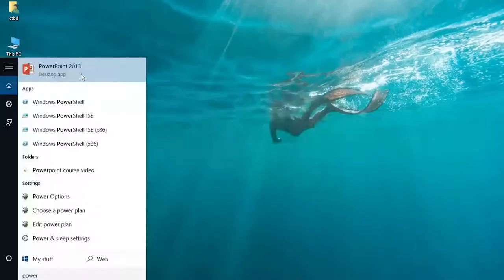MS PowerPoint: How To Start? | CodersTrust.net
একজন শিক্ষার্থীর জন্য কেন এই কোর্সটি সহায়ক বা করা উচিত?

কোর্সটি সফলভাবে সম্পন্ন করার পর, একজন শিক্ষার্থী পাওয়ারপয়েন্ট প্রেজেন্টেশনের নিম্নলিখিত বৈশিষ্ট্যগুলি ব্যবহার করতে সক্ষম হওয়া উচিত:

- রঙের ভিন্নতা সহ পাওয়ারপয়েন্ট স্লাইড তৈরি করা
- অ্যানিমেশন প্রভাব ব্যবহার করে
- ছবি ঢোকানো
- স্লাইডে অডিও এবং ভিডিও ক্লিপ ঢোকানো
- প্রয়োজনীয় পরিবর্তন সহ বিনামূল্যের টেমপ্লেট ব্যবহার করা
- স্লাইডের বিভিন্ন আকার তৈরি করুন
- রূপরেখা এবং সীমানা সহ পাঠ্য বাক্স এবং আকার তৈরি করা
- সামগ্রিকভাবে শক্তিশালী উপস্থাপনা

এই কোর্সটি কার জন্য?

যেকোনো উদ্যোগ, উদ্ভাবনী ভাবনা, প্রতিযোগিতাসহ বিশ্ববিদ্যালয়ের হাজারো কাজে ‘প্রেজেন্টেশনে’ আমাদের মাইক্রোসফটের পাওয়ার পয়েন্টের রঙিন সব স্লাইডে ভরসা করতে হয়। তাই তাদের জন্যই এ কোর্সটি যারা নিজের সুন্দর উপস্থাপনা সকলের সামনে তুলে ধরতে চায়।

এই কোর্সের সুবিধা সমূহ কি কিঃ

- সম্পূর্ণ অনলাইনে কোর্সটি সম্পন্ন করতে পারবেন।
- নিজের সুবিধামতো সময়ে যেকোনো জায়গা থেকে কোর্সটি সম্পন্ন করতে পারবেন।
- যেকোনো বিষয় বুঝতে অসুবিধা হলে সরাসরি সাপোর্ট নিতে পারবেন।
- কোর্সের সিলেবাস নিঃসন্দেহে সময়োপযোগী।
- প্রয়োজনীয় প্রাকটিস ফাইল, প্রজেক্ট ফাইল কোর্সের সাথে বিনামুল্যে পাবেন।
- আজীবন কোর্স মডিউলটি ব্যবহার করতে পারবেন।

এই কোর্সে কি কি পাচ্ছেন?

- প্রি-রেকর্ডেড ভিডিও
- সার্টিফিকেট

কোর্স করতে কি কি লাগবে?

- কম্পিউটার / মোবাইল / ট্যাব
- ইন্টারনেট সংযোগ
-বেসিক কম্পিউটার সম্পর্কে ধারণা
-মাইক্রোসফ্ট অফিস অপারেশন এবং মৌলিক Google অ্যাপ্লিকেশন সম্পর্কে জানা